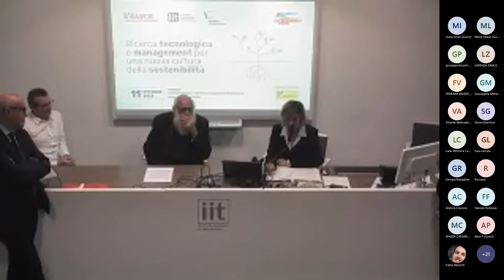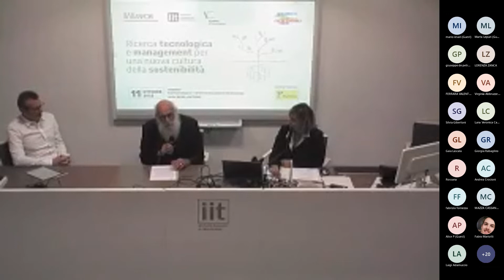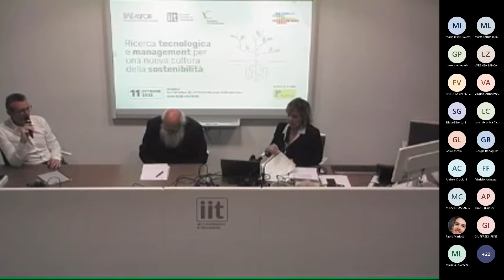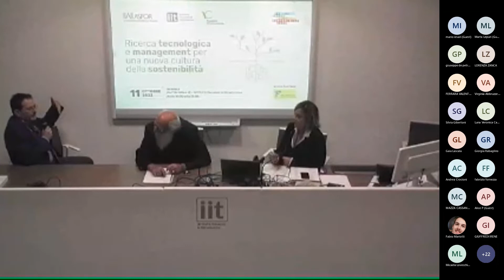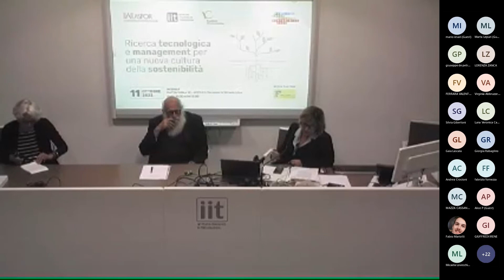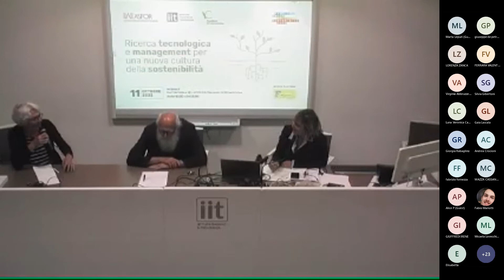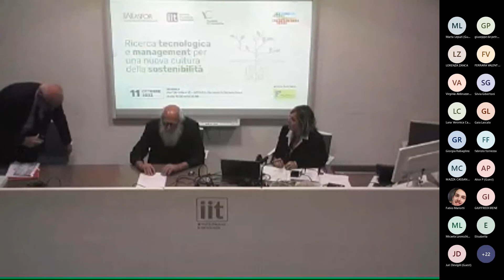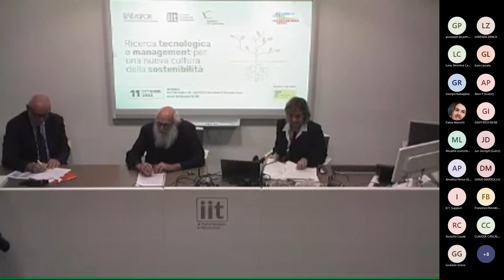Ricerca tecnologia e management per la sostenibilità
Convegno promosso l'11 ottobre 2022 da Asfor - Associazione Italiana per la Formazione Manageriale in collaborazione con IIT - Istituto Italiano di Tecnologia e Accademia di Comunicazione nell'ambito del Festival dello Sviluppo Sostenibile 2022